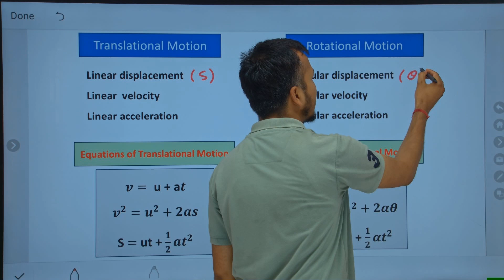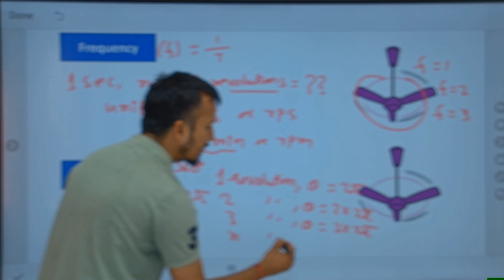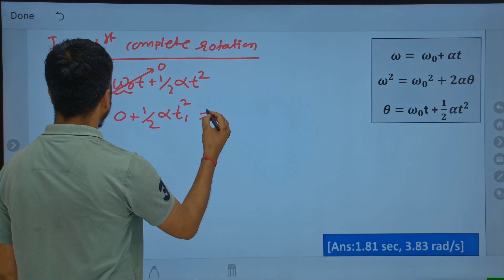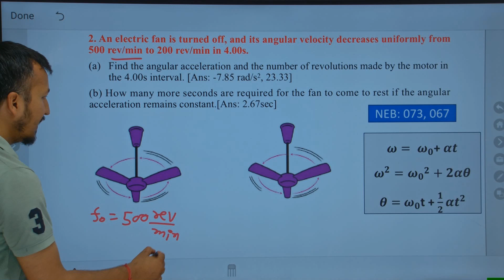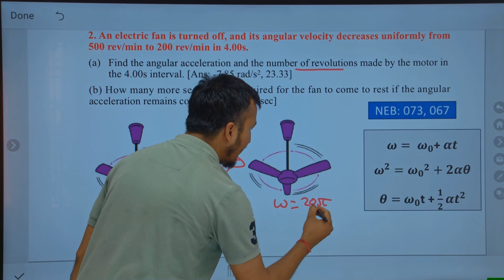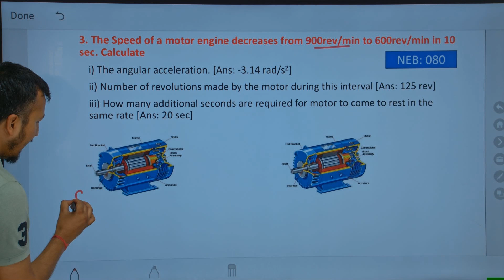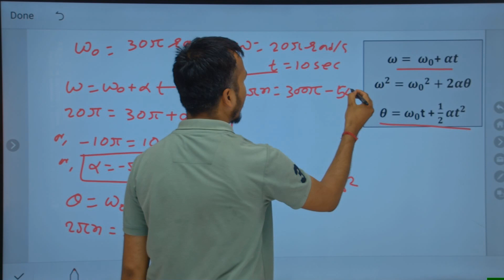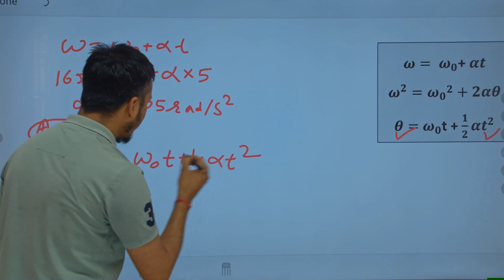NEB Class 12 Physics | Rotational motion L1 | NEB Numerical | Educator Nepal | Niraj Sah